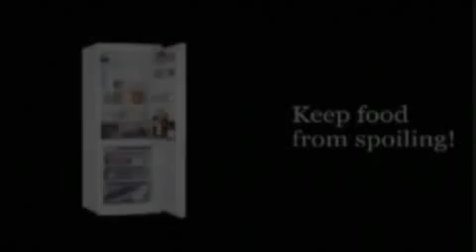Alan Watt - Alex Jones - NWO Part 1/4